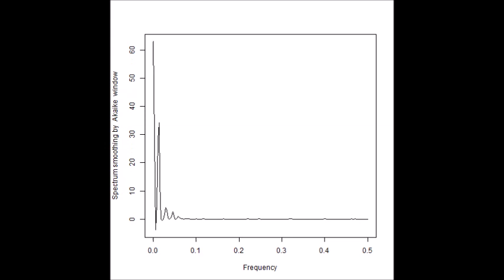‹統計的な考え方›を利用した「超音波技術（R言語）」 ultrasonic-labo